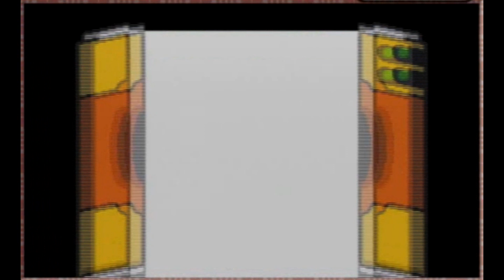【ポケモン捕獲禁止で殿堂入り】視界縛りとギャンブラー精神│ポケットモンスター ファイアレッド #4【縛り実況プレイ/ポケモンFRLG攻略】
『──あのポケモンたちと、新しい冒険の世界へ。(縛)』

■ルール■
・ポケモンのゲット(捕獲)を禁止します。(ノースロー縛り)
捕獲の定義について
私が操作する主人公がボールを投げてポケモンをゲットすることを捕獲とします。

■GBA(ゲームボーイアドバンス) で発売されました ポケットモンスター ファイアレッド の実況プレイ動画です。
■出来るだけサクサク攻略していきます。編集多用予定です。
■ジムリーダー：エリカ 戦
■今回のプレイ時間は約2時間です。

■ポケモンシリーズの動画です。
主人公の後ろをついてくるピカチュウ│今からはじめる - 『ポケットモンスター ピカチュウ』 実況プレイ part1 ▼【ポケモン/ピカチュウ版】

最初のポケモンを全部もらう主人公｜今からはじめる - 『ポケットモンスター クリスタルバージョン』 実況プレイ part1 ▼【ポケモン/クリスタル版】

今からはじめる図鑑完成 - 『ポケットモンスター ウルトラサン』 実況プレイ part1 ▼【ポケモンSM/ポケモンUSUM】
そのほかにもチャンネルからどうぞ！

■タイトル：ポケットモンスター ファイアレッド / Pokemon Fire Red
■本体：GBA
■発売日：2004年1月29日
■CERO：A指定

ポケモン ファイアレッド リーフグリーン 実況 実況プレイ 攻略 BGM
ライバル アニメ 縛り実況 ノースロー縛り ゲット縛り ゲット禁止 捕獲禁止
ポケモン捕獲禁止FR ポケモンFRLG ゲームコーナー スロット 裏技 小ネタ コイン稼ぎ